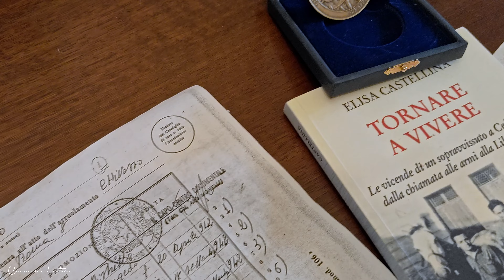TORNARE A VIVERE - La storia di Domenico Pavetto, classe. 1923 in un libro di Elisa Castellina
TORNARE A VIVERE
di Elisa Castellina

Le vicende di un sopravvissuto a Cefalonia, dalla chiamata alle armi alla liberazione.
La storia di Domenico Pavetto classe 1923

DOVE TROVARLO:
Nelle migliori librerie e su Amazon

SOSTIENI IL PROGETTO :
Terre del Canavese e Piemonte in 4K